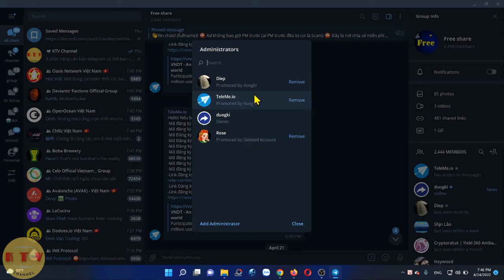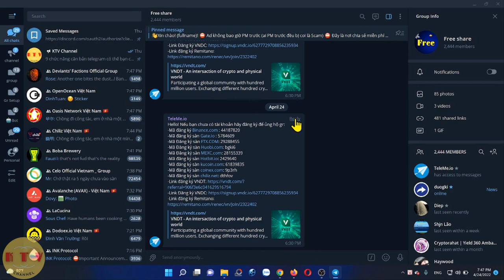Thay Đổi Biệt Danh người quản lý group telegram